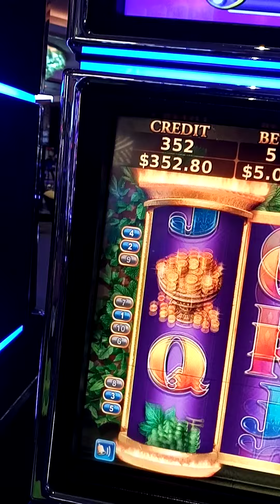it's my favorite game 🤣😂